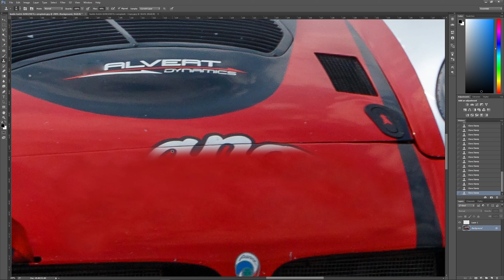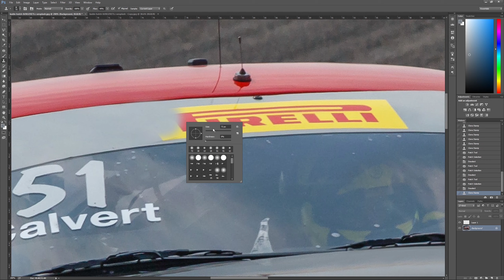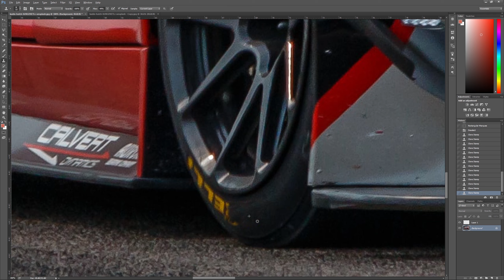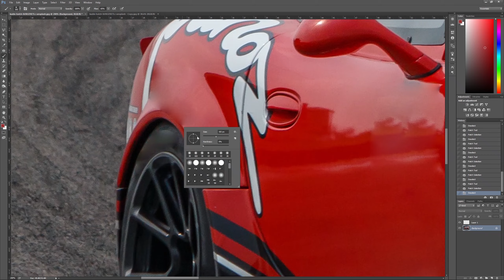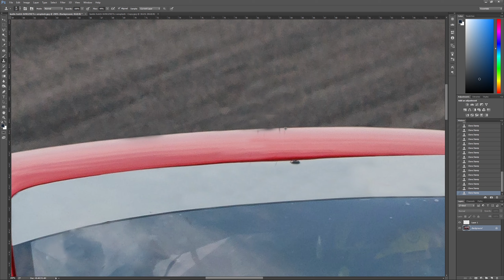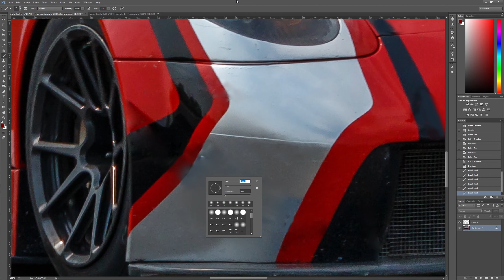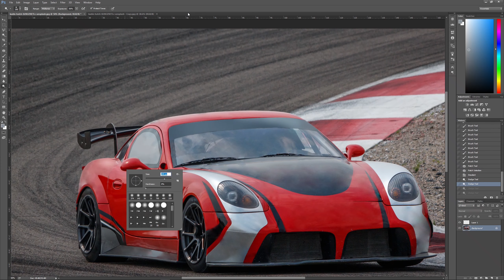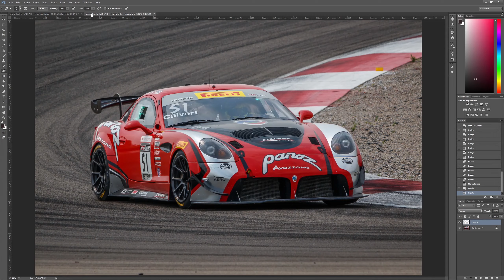Remove Car Stickers in Photoshop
Short tutorial how to remove Car Stickers in Photoshop.
Photo by Kadin Hatch on Unsplash.